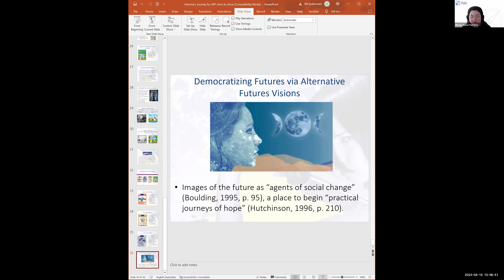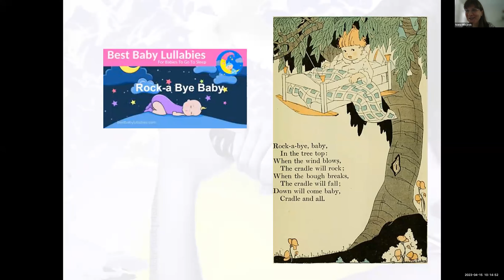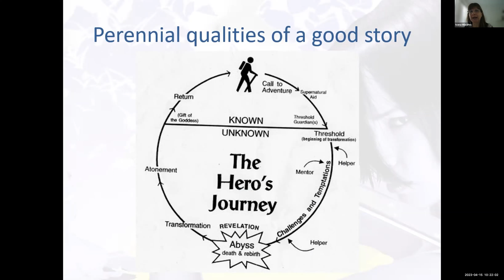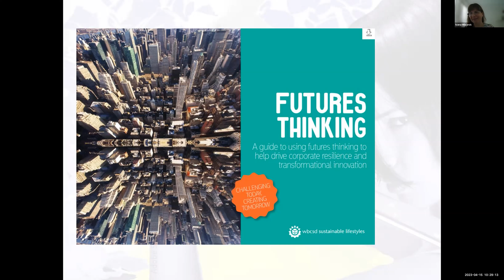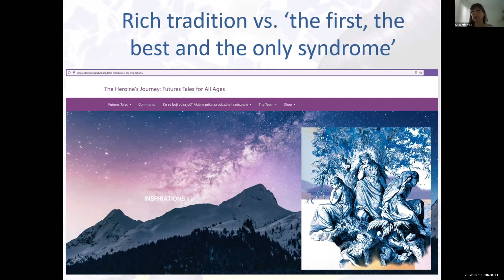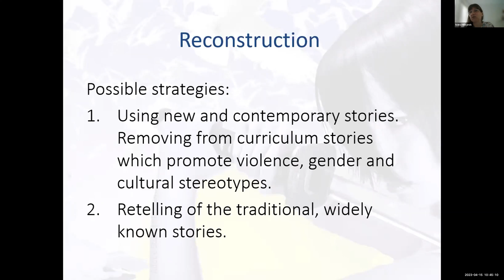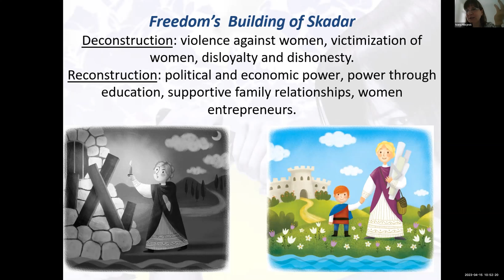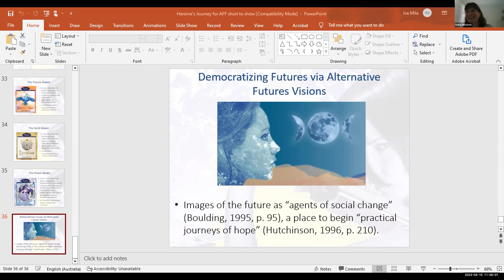APF First Friday with IF Award Winner Ivana Milojević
⏰ 5:00 pm Pacific (UTC-7)

The Heroine's Journey

Heroine's Journey is a project aimed at democratising futures thinking - making it available to wider audiences, especially to young people. It utilises narrative foresight to critically evaluate existing and create new futures narratives. So far, three books have been published within the project: The Gold Maker, The Future Maker and The Peace Maker.

Association of Professional Futurists, 2023